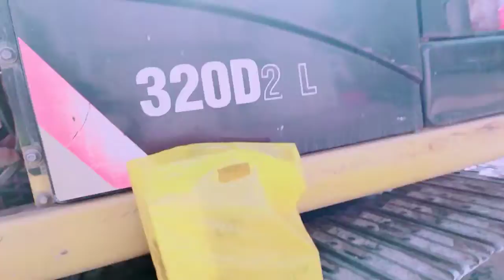December 8, 2022